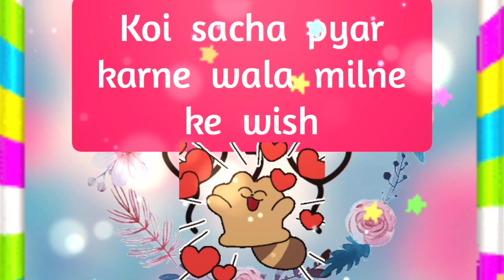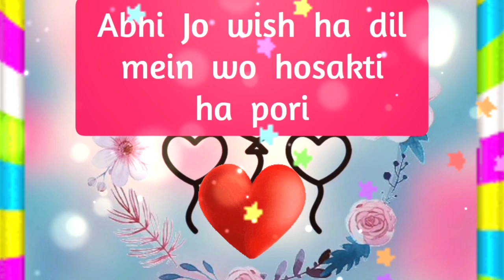choose one number | love quiz | love quiz game today | love quiz questions and answers